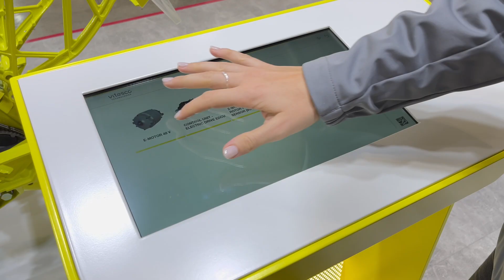EICMA 2023 - Our "Light Electric 2-Wheeler Solutions" Exhibit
The future is electric!⚡Our expert Sergio gives you more insights about the most important products of our electric drivetrain for light-wheelers, which are close to series production and ready for a market launch in India in 2025! 🛵

Vitesco Technologies is a leading international developer and manufacturer of cutting-edge drive systems for sustainable mobility. With intelligent system solutions and components for electric, hybrid, and internal combustion drive systems, Vitesco Technologies is making mobility clean, efficient, and affordable. The product portfolio includes electric drives, electronic controls, sensors and actuators, and exhaust gas treatment solutions. In 2022, Vitesco Technologies generated sales of around €9.07 billion and employs a workforce of around 38,000 employees at 50 locations. Vitesco Technologies is headquartered in Regensburg, Germany.